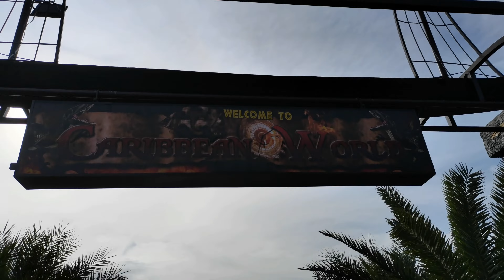NAPAKAMURANG RESORT SA BULACAN CARRIBEAN WATER PARK RESORT! | ALEXJOAN VLOG